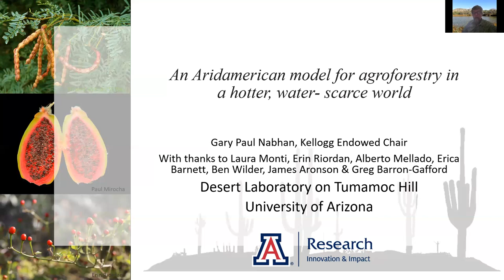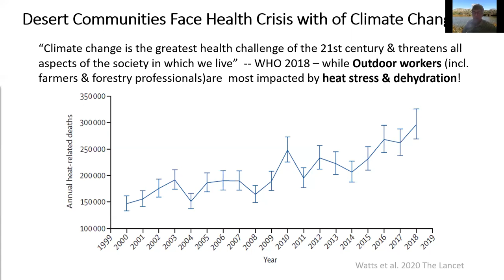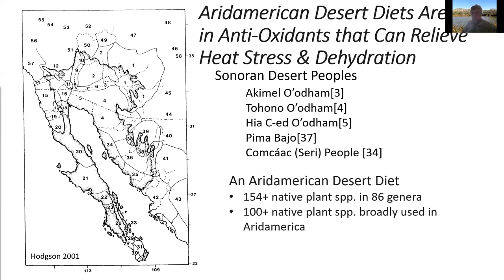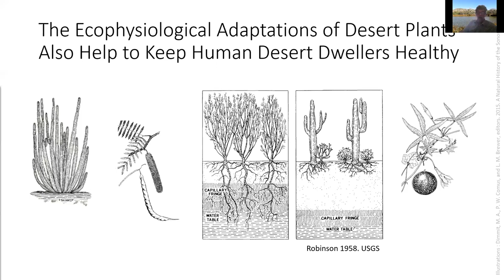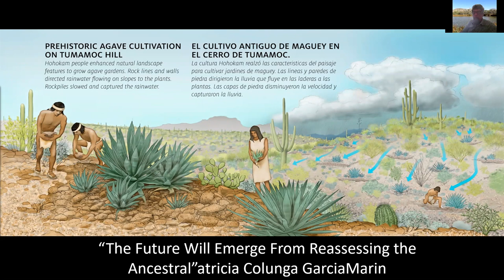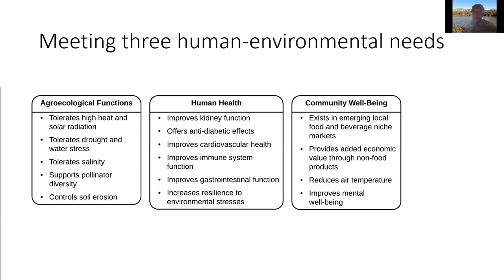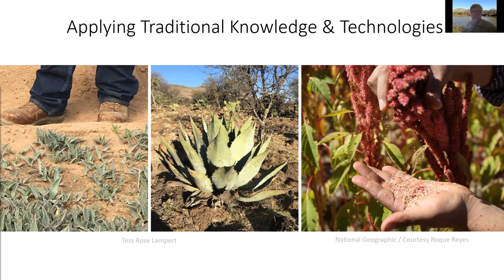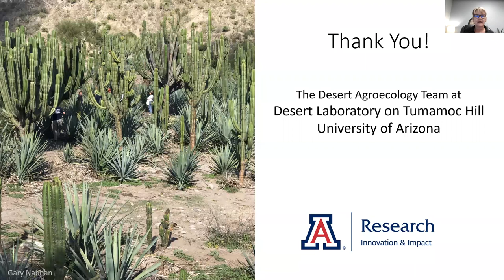Desert-Adapted Nurse Plants and Agaves in Climate-Friendly Perennial Polycultures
July 13 program by Gary Nabhan:  Desert-Adapted Nurse Plants and Agaves in Climate-Friendly Perennial Polycultures for Southwest Agroforestry Initiatives